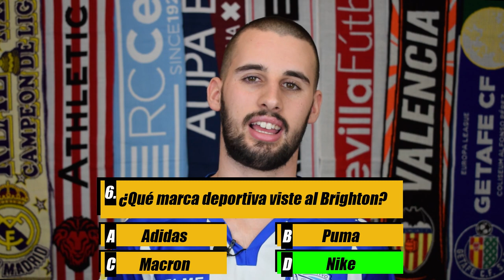50x15 sobre CAMISETAS y FÚTBOL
NUEVO CONCURSO de CAMISETAS y FÚTBOL! Hoy, 50x15